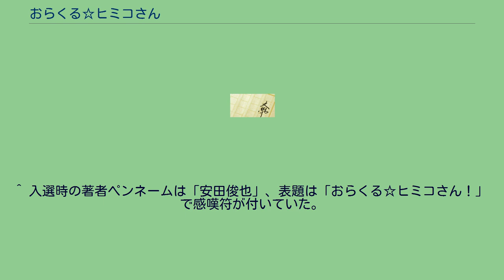おらくる☆ヒミコさん